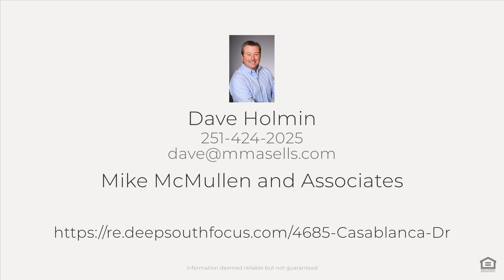Sunset Villas in Orange Beach, great investment property for long term or short term rent potential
This Gold Fortified, newly built, home in Orange Beach sits just off of Wolf Bay, only 10 minutes from the white sandy beaches of Orange Beach. This home was professionally decorated and is offered fully furnished. Built in 2022 by Prominence Homes, this home features3bedrooms with 2.5 bathrooms with high-end finishes throughout. The main living area offers hardwood floors, painted cabinets and quartz countertops. The Primary Suite offers a spacious bedroom with a large bathroom and 2 walk-in closets. Each bathroom includes painted cabinets, quartz countertops, tile, and designer finishes. Short term rentals are allowed in the Sunset Villas Community. HOA covers ALL lawn maintenance and pool maintenance $166/mo.  Long term rentals average $3,200 - $3,600 per month and short term rentals average $55K - $65K per year.  A mile from The Wharf, five minutes from the beach, less than a mile to the Orange Beach School system and art center!  Great for boaters, several marinas within a mile for easy access to the water!